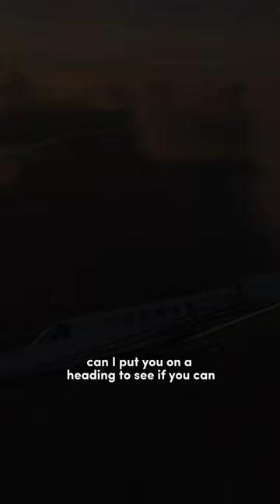Fatal Airplane Crash- Spiral Descent From 31,000ft